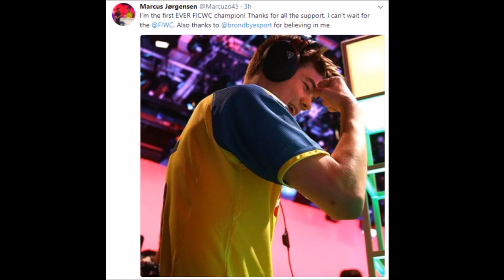Er Brøndby eSport klar til VM-finalen? (SG Podcast #1)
Velkommen til den allerførste episode af SG Podcast! Vi håber, at I synes om dem, og at I samtidig vil hjælpe os med at blive endnu bedre i fremtiden ved at komme med konstruktiv kritik, samt fortælle hvad I gerne vil have, vi fortsætter med!

Kenneth Bank

Like Sports-Gaming.dk på Facebook, så du aldrig misser relevante FIFA-nyheder!

Baggrundsmusik: Kronicle - Chill Noons